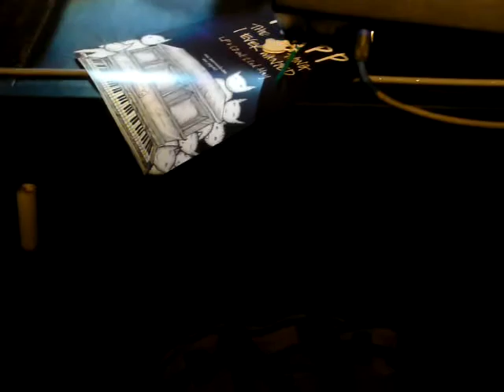Psapp - Rear Moth (Live at Mosaic Music Festival 2009)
Psapp performing Rear Moth live at the Esplanade Theatre Studio, Heineken Music Club at the Mosaic Music Festival in Singapore on 14 March 2009. This is the second of two back to back shows they played that night (7.30 and 10pm). The first of two encores.

This is where Galin starts picking audience members for the last encore. It gets pretty messy near the end when I hand my camera to Zhanhui and he gets called up onstage too! I'm in the navy flowery top with 2 badges pinned on each shirt pocket. I can't believe I'm in my own video. If anyone has a video of the last encore Everybody Wants To Be A Cat, please let me know!